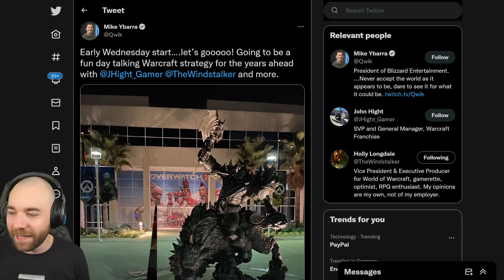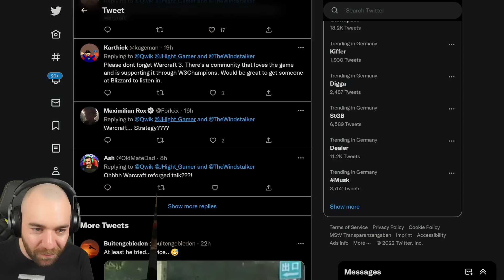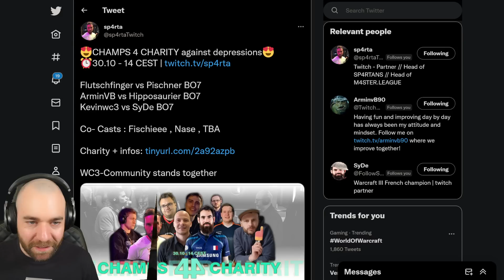[DE] Jannes zweite Runde gegen Orc + UTHER PARTY | Creepjack 188 - Warcraft 3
Nach dem ersten Punktsieg letzte Woche ist Jannes motiviert! Es wurde trainiert und es geht wieder gegen Orc - dem Aufstieg entgehen?

Im Zuge von Florentin's Abwesenheit füllen wir die zweite Runde mit Fungames gegen euch. Heute mit Uther Party!